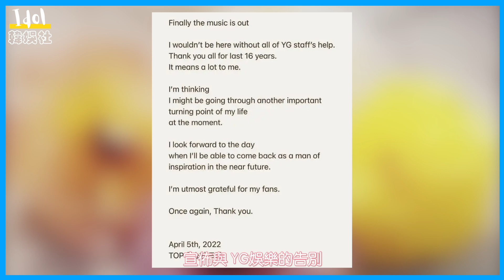TOP崔胜铉发长文告别YG BigBang《Still Life》的細節不忘5人的曾經！